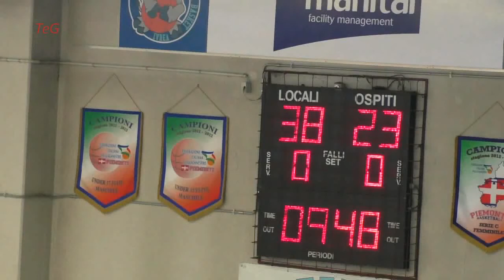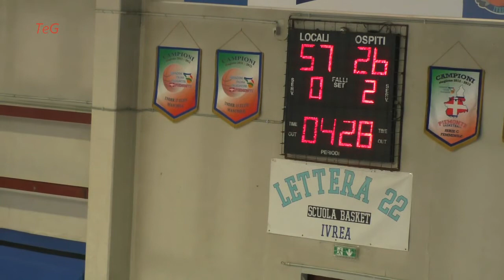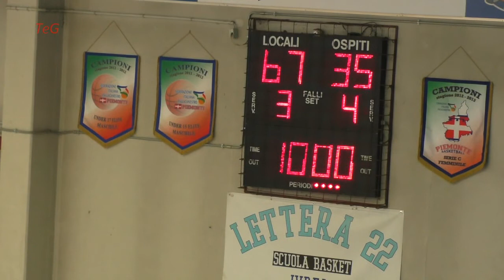Canestri senza reti 2016 - Liguria vs Vanoli Cremona - finale 3° e 4° posto - III periodo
3° periodo della finale 3° e 4° posto tra Rappresentativa Liguria vs Vanoli Cremona 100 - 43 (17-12; 38-23; 67-35), manifestazione internazionale under 14 di pallacanestro  "Canestri Senza Reti" organizzata da Basket Lettera 22 ad Ivrea il 30 dicembre 2016.